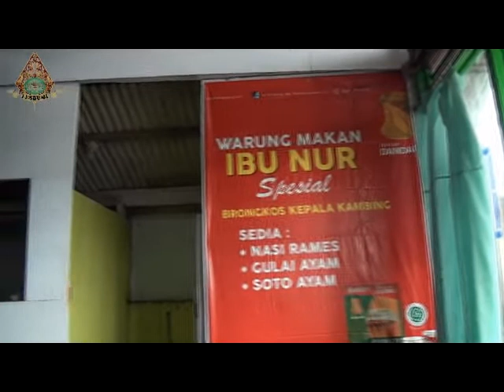Bakul Nasi dan Sayur Tak kenal Caleg